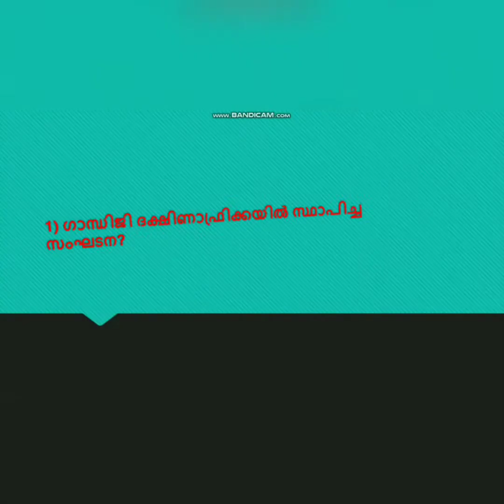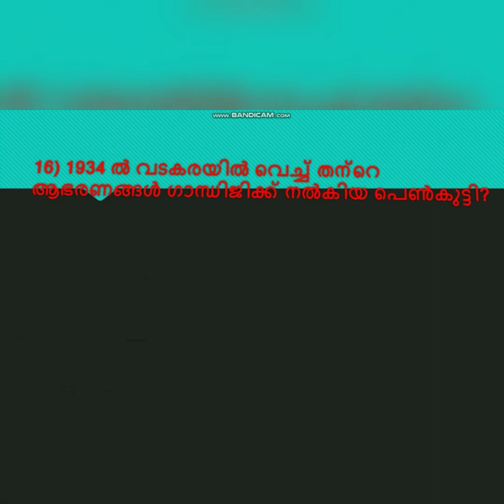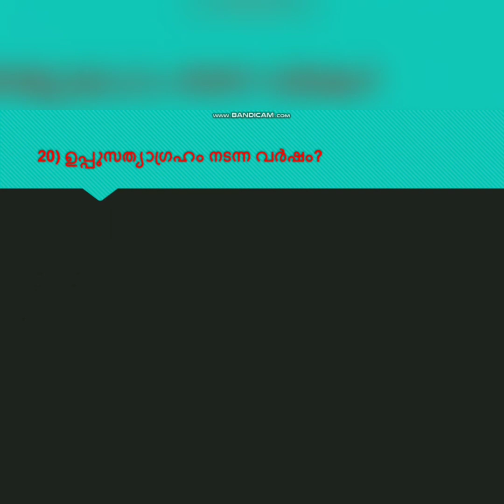ഗാന്ധി ക്വിസ് part 2 💯